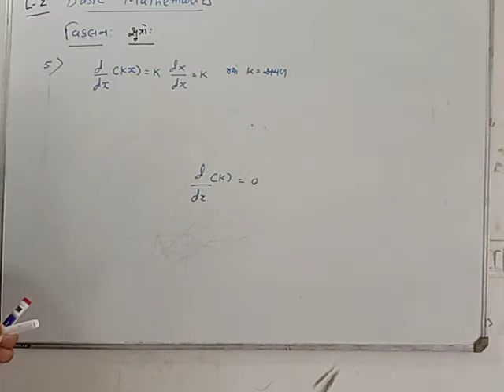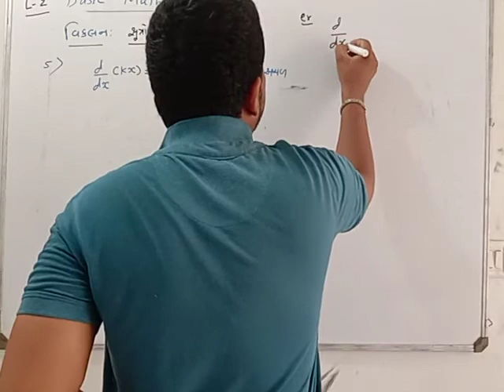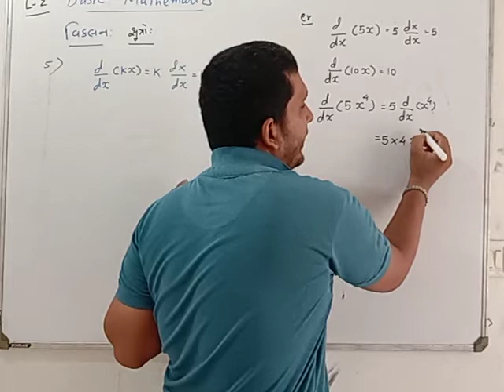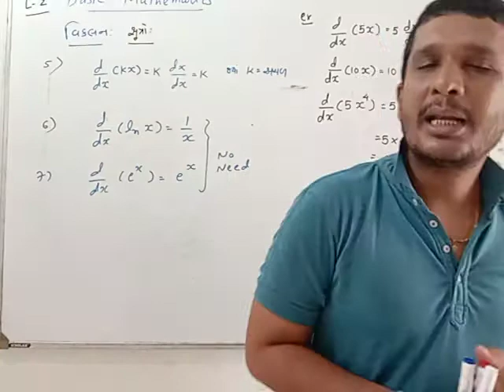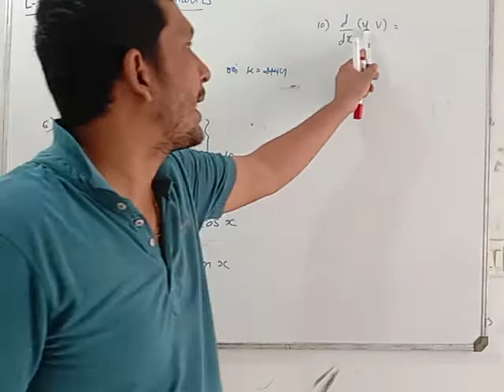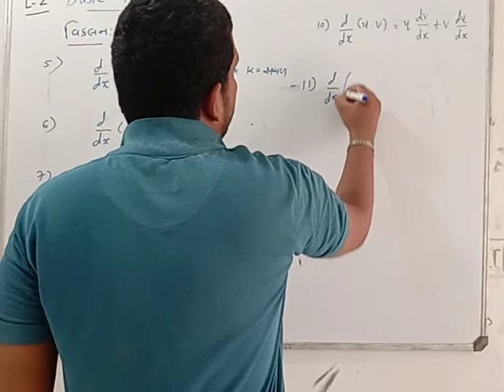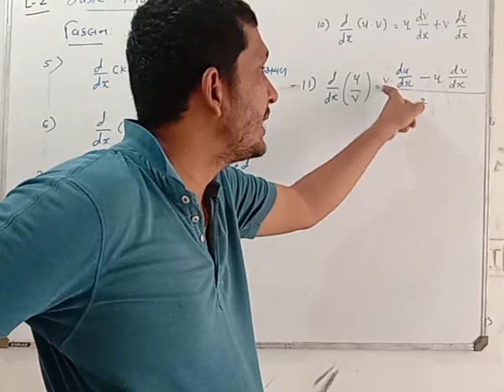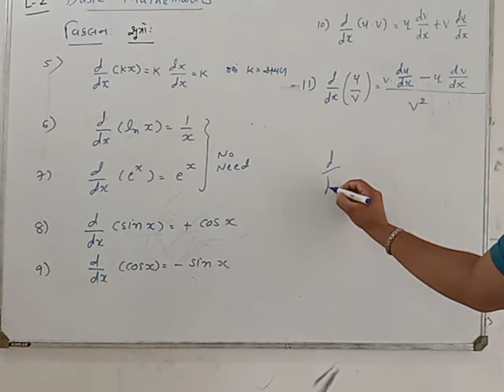Std 11.3.19diff sutro 2